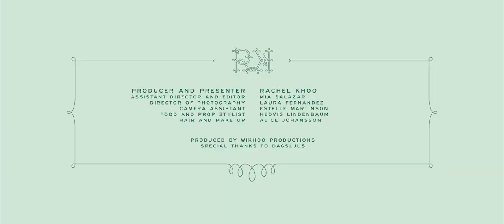Rachel Khoo - Almond Cardamom Rings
How to bake Almond Cardamom Rings with Rachel Khoo